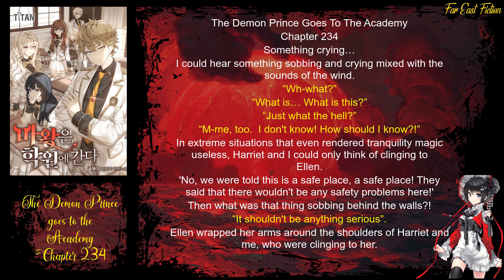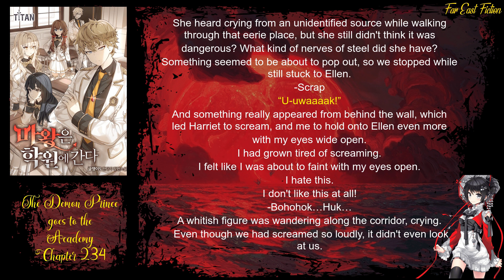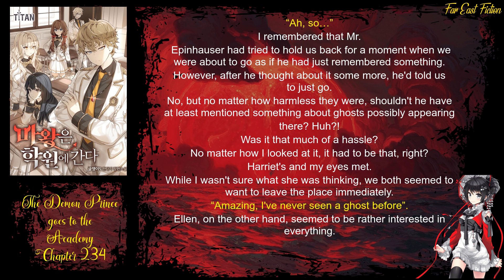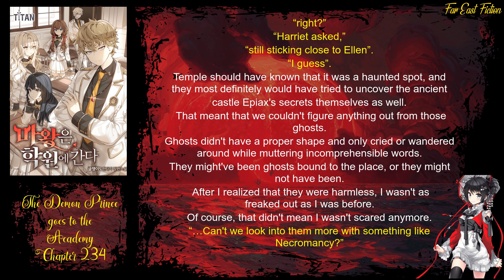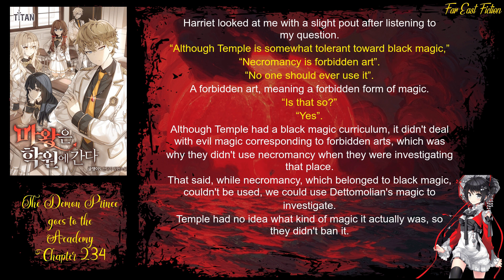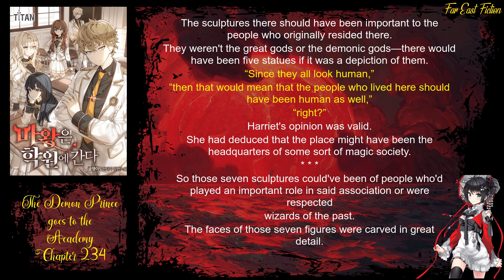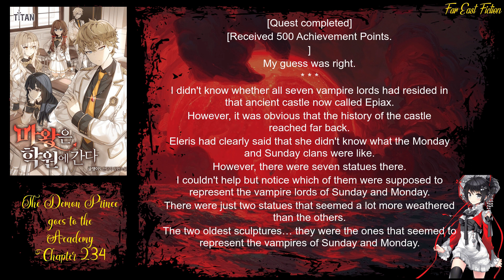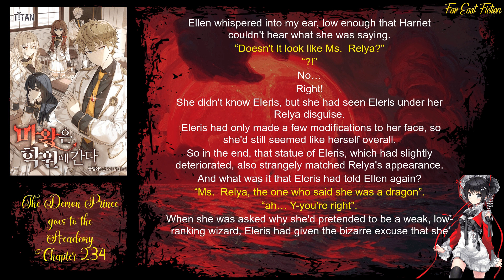The Demon Prince goes to the Academy Chapter 234